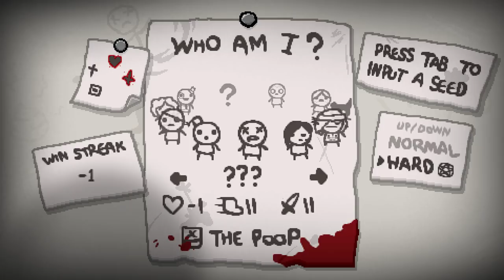Recht netter Start! | #43 | Let's Play The Binding of Isaac: Rebirth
►The Binding of Isaac: Rebirth • SEED: 3HHY MDGK
ANLEITUNG IST DABEI! Viel Spaß :D

THE BINDING OF ISAAC: REBIRTH
Genre: Action
Entwickler: Nicalis, Inc., Edmund McMillen
Publisher: Nicalis, Inc.